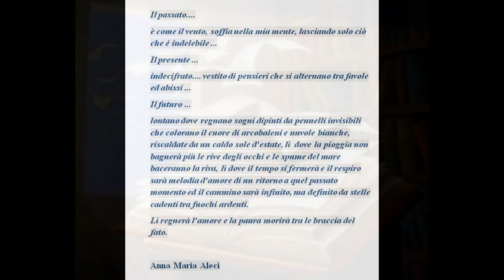"Pagine del tempo" (testo di Anna Maria Aleci - voce Gianni Viterbo)